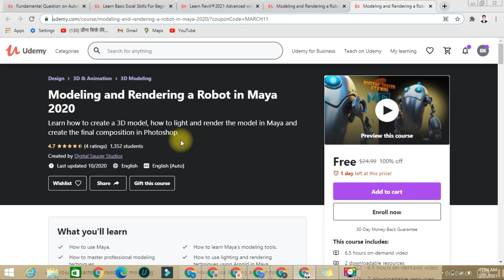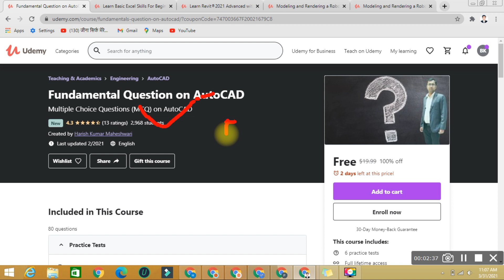Free online civil engineering courses with certificate | certification courses for civil engineers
Top five civil free courses with certificates
Free online courses सीखें हिंदी में।

civil engineering online coaching
free online sketchup courses with certificate
free online Autocad courses with certificate
free online Revit courses with certificate
free online Creo courses with certificate
cheapest online civil engineering degree
civil engineering courses online uk
civil engineering course details
certification courses for civil engineers
online civil engineering software courses
civil engineering short term courses
free geotechnical online courses
online tunneling courses
the art of structural engineering: vaults
google classroom codes for civil engineering
civil engineering software courses list
civil engineering practical videos
house building online course
modern architecture course online
building planning courses
learn building
bim fundamentals for engineers
free online bim course
mastering bitumen coursera
bim nptel
certifications for structural engineers
civil engineering diploma courses online
civil engineering project management courses
civil engineering certificate format
structural engineering certificate
project engineer certification
udemy courses for civil engineering
civil engineering class
evaluation of civil engineering
coursera soil mechanics
online course civil engineering diploma
civil engineering autocad training
online tunneling courses
ouse building online course
building planning courses
learn building
mastering bitumen coursera
bim nptel